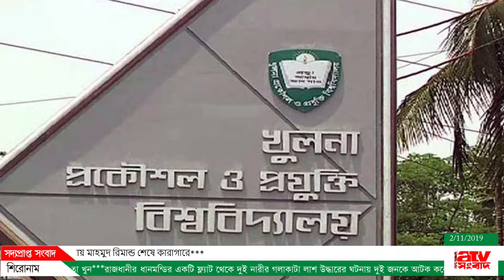এটিভি সংবাদ ২/১১/২০১৯ ইং